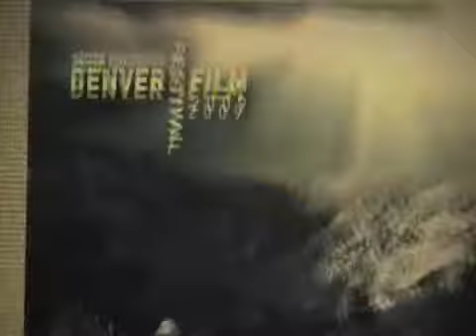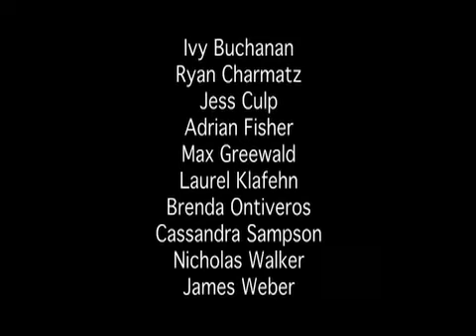YFW presents Victress Hitchcock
the Denver Film Society's Young Filmmakers Workshop presents a conversation with Victress Hitchcock, director of "Blessings".